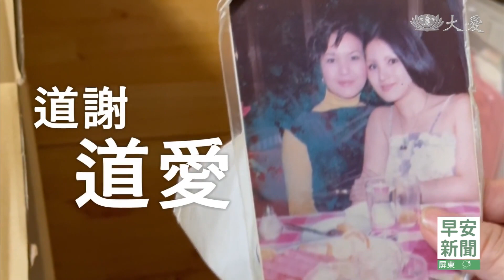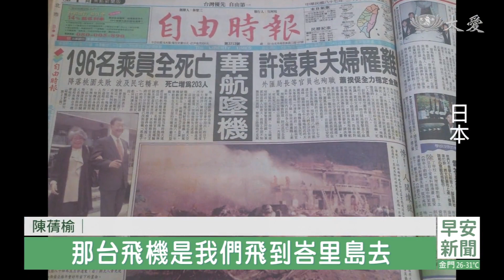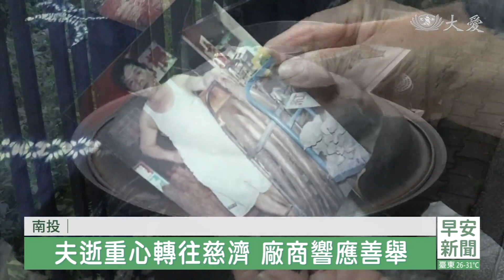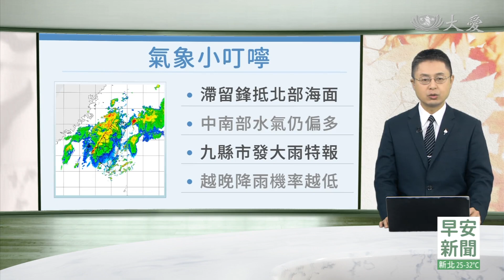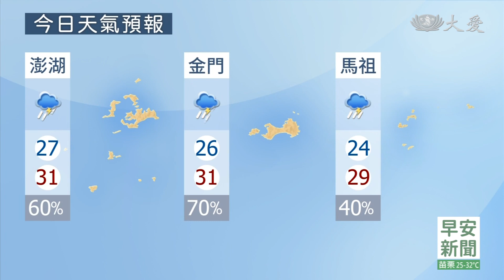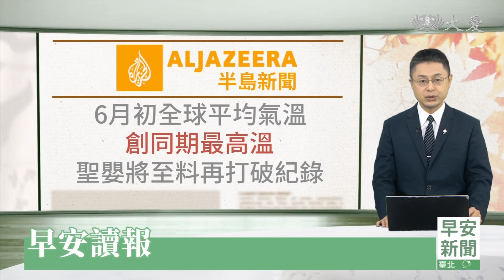大愛新聞 2023-06-17 0630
01:45 - 慈濟菲律賓分會 素粽義賣助學
03:19 - 跨海赴日為癌母送別 志工陪伴不留遺憾
05:43 - 因為對兒子的愛 夫妻同行加入慈濟
08:31 - 南投地瓜美食義賣 廠商愛心響應
15:56 - [國際] 比頗傑氣旋橫掃 印度2死零星災況
17:04 - [國際] 教宗疝氣手術順利 住院九天後返梵蒂岡休養
18:59 - [國際] 北極爭霸白熱化 美抗中俄戰略布局
22:09 - [國際] 阿爾巴尼亞打造新機場 "鳥類天堂"將不復存在
24:31 - [國際] 把自己活成一道光 視障主播點亮夢想之路